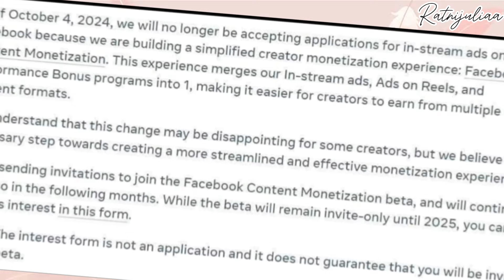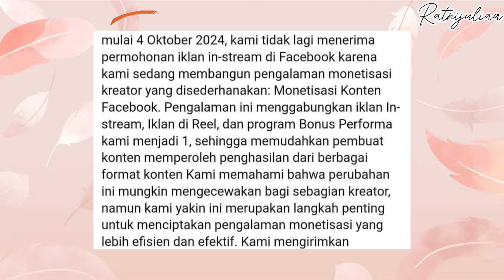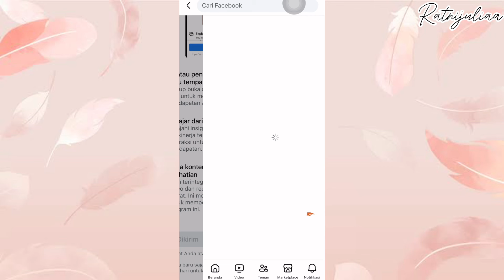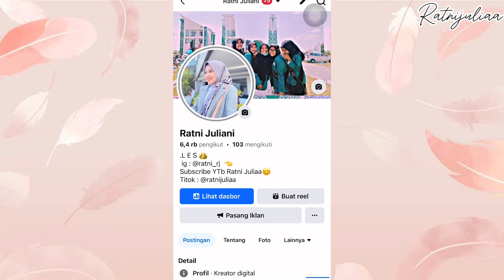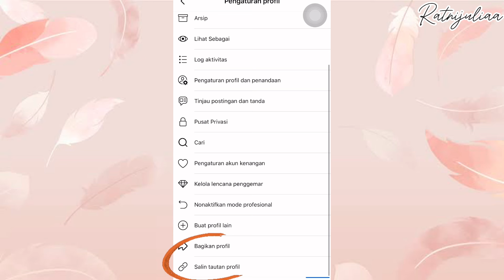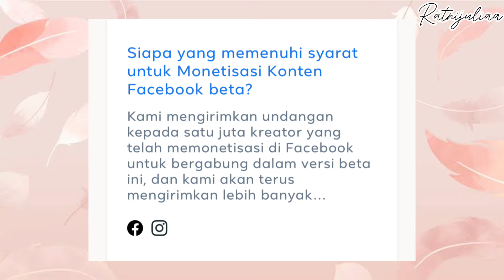CARA MONETISASI IKLAN IN STREAM TERBARU | MONETISASI FACEBOOK PRO | SISTEM BARU PER OKTOBER 2024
Join telegram untuk
Update tutorial di chanel “Ratnijuliaa

Ceeator facebook profesional
Creator facebook
Gaji di facebook
Creator instagram
Cara dapat uang di instagram
Bisnis pulsa all aporator
Bisnis pulsa murah dan ppob
Tiktok affiiliate tutorial
Produk indihome dan telkomsel
Tutorial mbanking
Seputar tutorial aplikasi
Tutorial cuan di sosmed
caput agency
pendaftaran creator capcut
pendaftaran terupdate creator capcut
cretaor template capcut
cara fyp capcut
cara daftar tiktok

bussiness inquire DM only

 more follow me on
Fb Ratni Juliani
Capcut : squidward